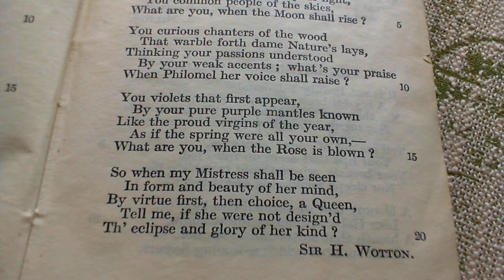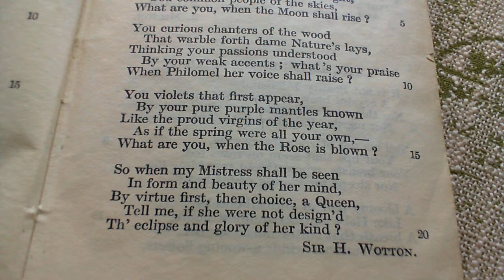Elizabeth of Bohemia - Sir H. Wotton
84 Elizabeth of Bohemia
The eighty-fourth poem in the collection.  (* additional details below )

*NOTES FROM THE BACK OF THE BOOK:

Elizabeth of Bohemia: Daughter to James I., and ancestor to Sophia of Hanover. These lines are a fine specimen of gallant and courtly compliment.